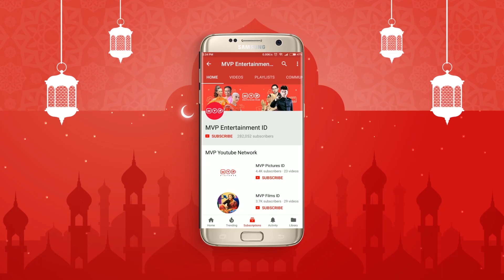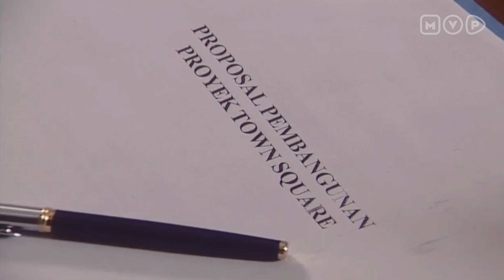Habibi Jadi Guru Agama - Habibi Dan Habibah Episode 3 Part 1